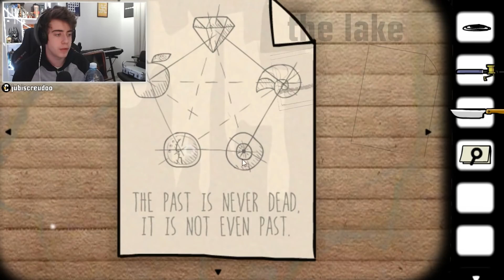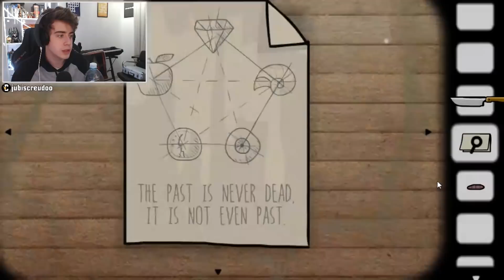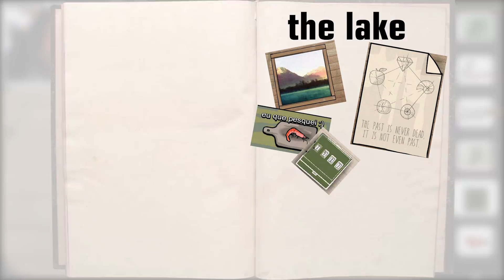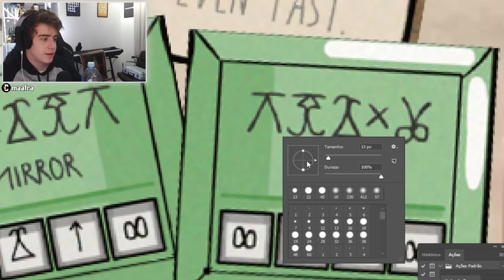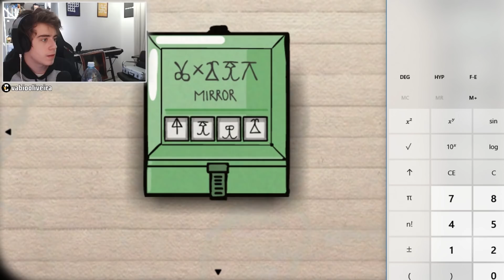CUBE ESCAPE #08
Sério? Viagem no tempo??

Edição: @CreyativeMedia